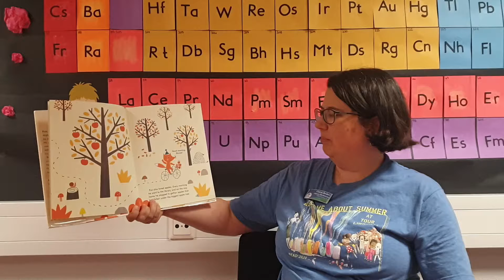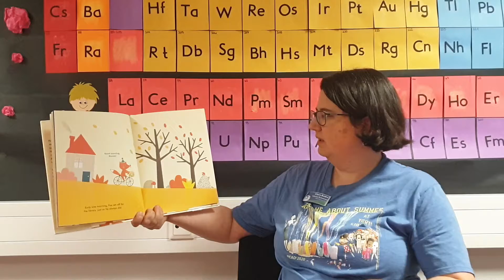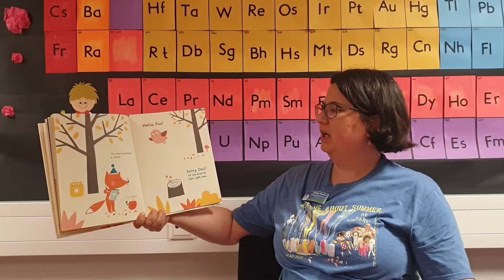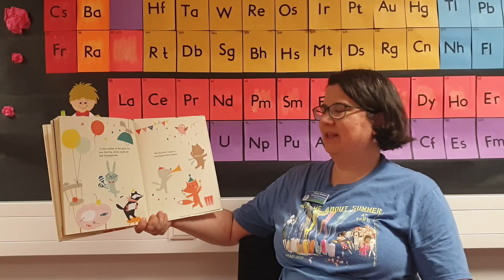USAG RP Library Landstuhl- Storytime- Apples for Little Fox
Please watch as Mrs. Claire from the MWR Library in Landstuhl brings you a fun and interactive storytime.

Book: Apples for Little Fox

Author: Ekaterina Trukham